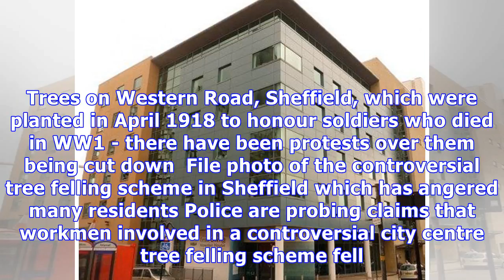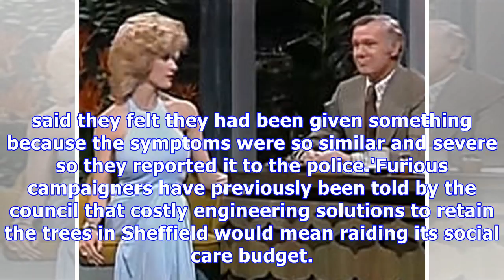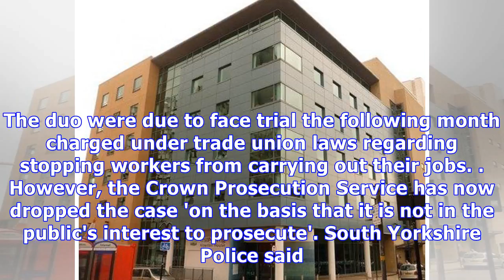Police investigate claims workmen were posioned by locals